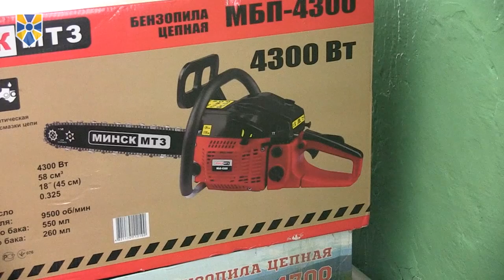Народний Фронт передав Авдіївці більше 4,5 тонни гуманітарної допомоги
«Народний фронт» доставив до Авдіївки 4,5 тонни гуманітарної допомоги
«Народний фронт» доставив гуманітарну допомогу для жителів Авдіївки, що близько тижня потерпають від потужних обстрілів російських військ з півночі Донецька.
Усього було спрямовано чотири з половиною  тонни вантажу. Це більше тисячі теплих ковдр, чотири тисячі хімічних  пальників та вісім бензопил. Крім того, по дизельному генератору було передано «Авдіївському водоканалу» та місцевому пункту швидкої допомоги. Отримали генератор від «Народного фронту» і українські бійці на «нульовій позиції».
«Сьогодні розвозили гуманітарну допомогу, яку придбав «Народний фронт» для мешканців Авдіївки, які потерпають від підступних обстрілів їх міста танками та РСЗВ «Град» окупаційних російських військ та їх посіпак з терористичних угрупувань так званої «ДНР». Особливою ницістю є також те, що розташовується їх бойова техніка серед жилих кварталів Донецька, що наражає мешканців на небезпеку», -- повідомив на своїй сторінці у Facebook народний депутат Андрій Тетерук про підсумки поїздки на Донбас.
«Деградація російської армії не відстає від свого кремлівського керівництва, і всі вони, настане час, будуть відповідати за скоєні військові злочині на території України!», -- наголосив представник «Народного фронту» у своєму дописі.
Андрій Тетерук закликав українців підтримати особисто і SMS усіх бійців та волонтерів, які активно боронять нашу незалежність на Сході.
«Мир, якого всі ми прагнемо, ми здобудемо лише вигнавши російського окупанта і всіх "дирявих" за лінію державного кордону і увільнивши українську землю від їх військових баз та техніки! Немає інших шляхів настання миру та спокою в Україні! Кожному з нас треба наближати цей день, хто як може!», - резюмував народний депутат «Народного фронту».

Приєднуйся!